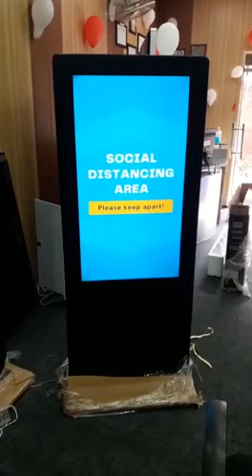Acp Totem Directory and Digital Kiosks..(3)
Sumvij Solutions
Dwarka, New Delhi

Your Imagination is our Creativity

Manufacturing all Types of LED Display Boards, Glow Sign Boards and Branding...

for more Details please Call us Or WatsApp us on 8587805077 (W)

Manufacturer of Led Sign Boards and Glow Sign Boards and Branding of All Types..

Acp Board
Flex Glow Board
Clipon
Blockout
Aluminium Roller Standies
Safety Signage
Traffic Board
Radium Board
Retro Reflective Boards
Totem Poles
Basement Signages
Parking Signs
Pillar Signage
Acrylic letters
Metal letters
Name Plate
Sunboard Vinyl Printing etc..etc..

P10 Bus Route Boards,
P10 School Destination Boards,
P10 Led Tile Boards
P10  Led Wi-Fi Boards
Led Video Screens
Led Fixed Led Boards
Led Moving Boards Wi Fi Mobile
Led Score Boards
Led Token Boards
Led Gold Rate Boards
Led Bank ROI Boards
Led Currency Boards
Led Time/Temp. Clocks
Led Edge Light Signs
Led Acrylic ACP Boards
Led Acrylic Letter Board
Led Clipon Boards
Led Blockout Boards
Led Neon Boards

Linkedin Profile Sumvij Solutions

Instagram Profile Ledboardssignagesandbrandings

Dwarka, New Delhi